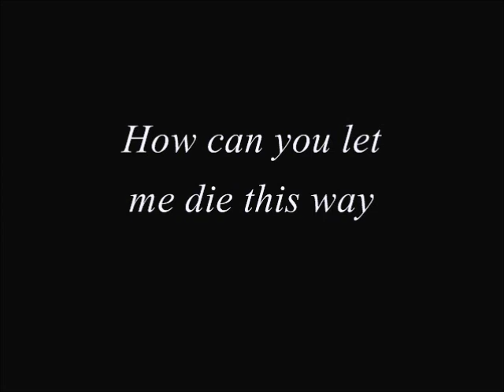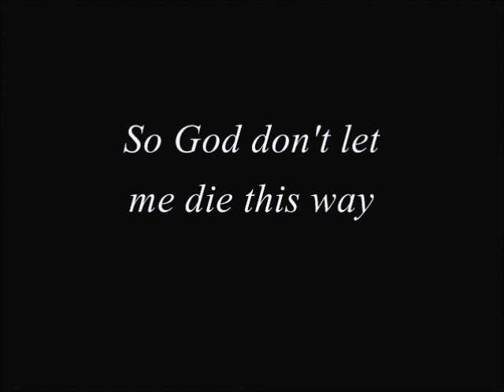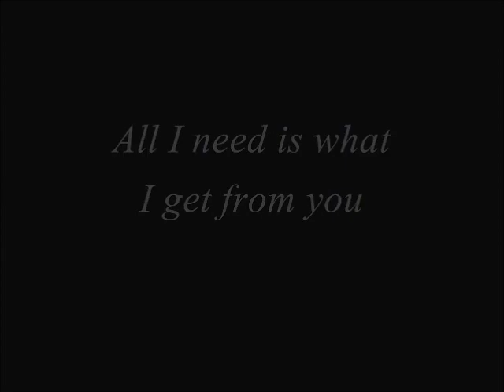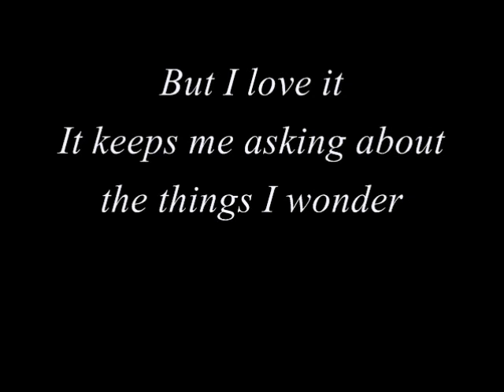Nomy - My Religion lyrics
Lyrics for the song My Religion made by Nomy.